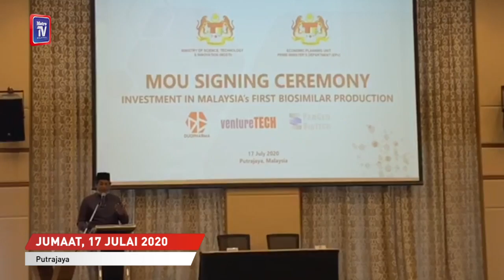Akta Anti Lompat Parti boleh diperkenalkan jika Akta Pilihan Raya dipinda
Ahli Parlimen Rembau, Khairy Jamaluddin menyambut baik langkah Dewan Undangan Negeri (DUN) Selangor yang meluluskan usul mendesak Kerajaan Persekutuan menggubal Rang Undang-Undang Anti Lompat Parti.

Khairy berkata, bagaimanapun sebelum Akta Anti Lompat Parti itu digubal, undang-undang itu perlu dipastikan selaras dengan Perlembagaan Persekutuan dan tidak timbul soal bercanggah dengan kebebasan berpersatuan.